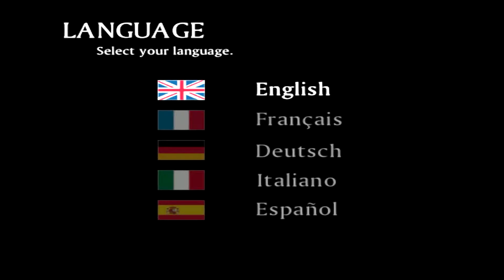Haunting Ground PS2 Speedrun. Ending C. 25:39. [Obsolete]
In game time: 27:03. Emulator.